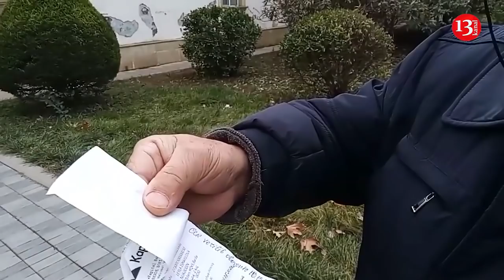"Qaz idarəsi belə soyur bizi, deyir, şefimiz Rövnəqdir, hara istəyirsən yaz" - Bərdədən şikayət